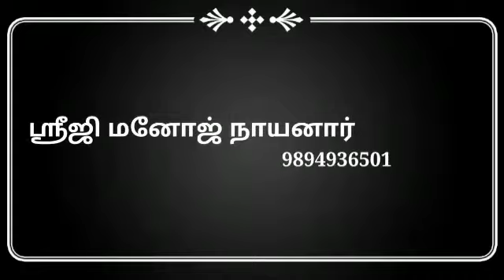பாவமுனை உள்தொடர்பு/Advanced kp in tamil